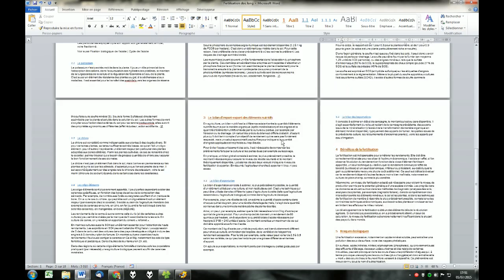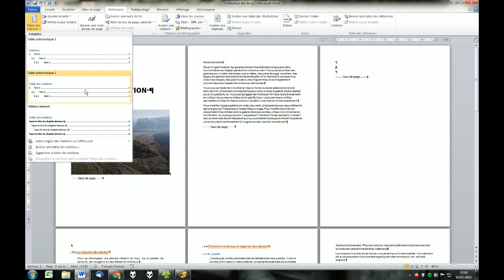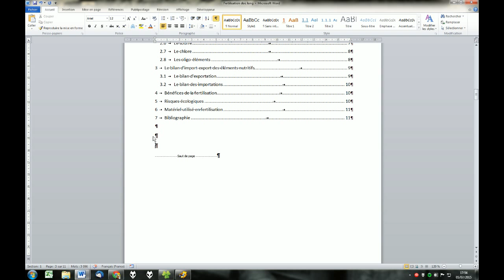Word 2010 - Saut de page et Table Des Matières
Insérer un saut de page avec CTRL Entrée
Insertion de la TDM après avoir utilisé des styles de titres.